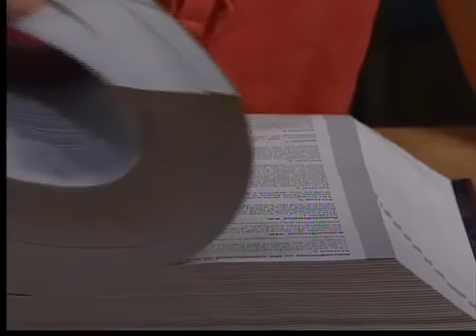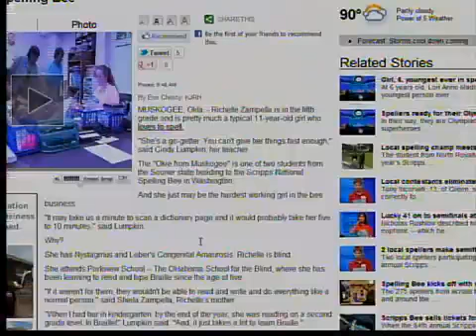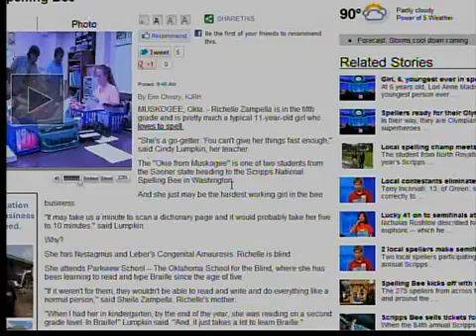Girl, 6, is youngest ever in National Spelling Bee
The youngest person ever to qualify for the National Spelling Bee was running around in a stream with a friend, hunting for rocks. Suddenly, she came charging up the bank and headed straight for her mother.